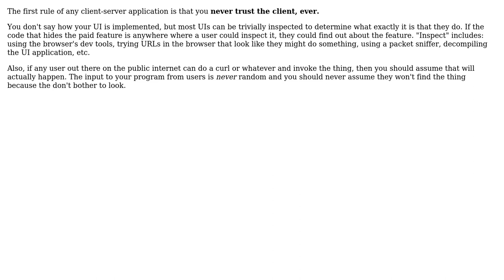Software Engineering: Good practice for writing API's serving paid features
With thanks & praise to God, and with thanks to the many people who have made this project possible! You are responsible for your own actions.